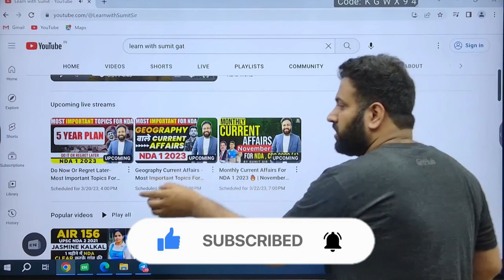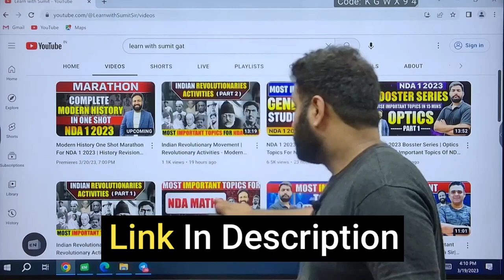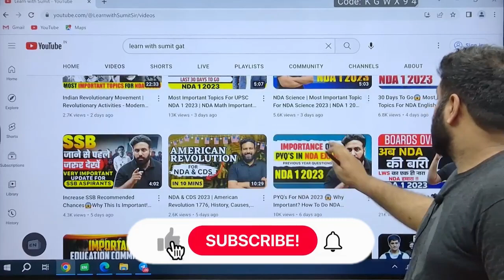Finally NDA Clear तो हो कर रहेगा💯 NDA Important Topics To Clear NDA 1 2023 Written Learn with Sumi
This Channel represents the Lifestyle and extra fun activities of Sumit Kumar Yadav. Thinking who's Sumit Kumar Yadav?
SumitKumarYadav is one of the most dedicated and highly qualified educators for defence preparations. Running is own alternative Youtube channel Popular with @Learn with Sumit.
LearnWithSumitSir With over six years of experience in mentoring students to achieve their goals, he is one of the pioneer on the UNACADEMY platform.
Expertise in different subjects like CURRENT AFFAIRS, HISTORY, POLITY, and GEOGRAPHY.  He is also a career counselor and is a motivator and mentor on different platforms too. He is one of the speakers on the josh talks platform as well. Join him live on unacademy platform to boost your career and preparations.